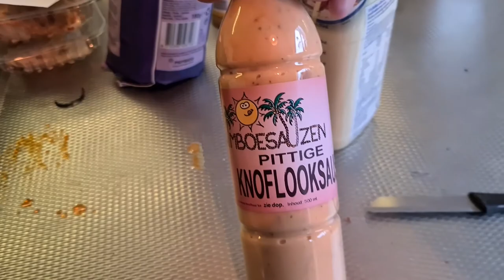ons melden bij de politiebureau #964